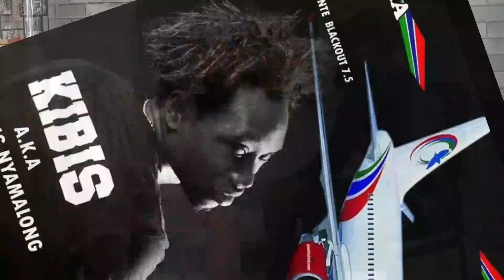INTERVIEW WITH GAMBIAN ARTIST - KIBIS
Active Tv is here to educate, support and to promote anything related to The Gambia, my main focus is on entertainment, education, music, arts and culture.
Active tv is here to promote every artist dispite the levels.